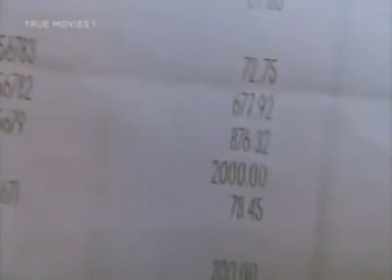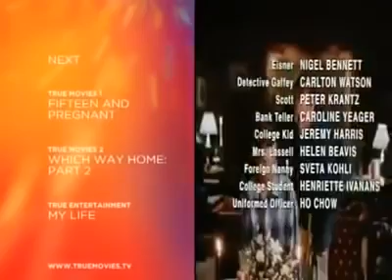MY SON IS ALIVE